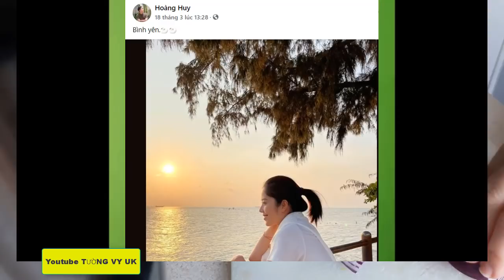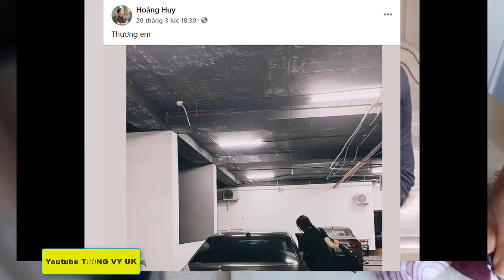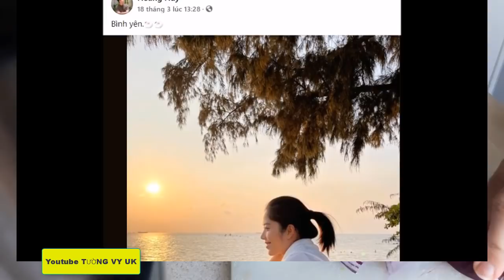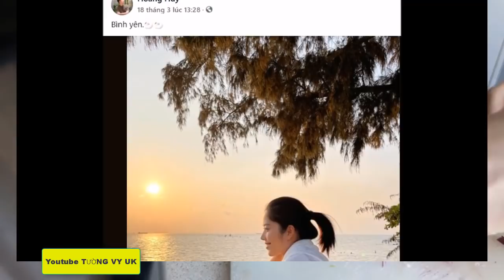🔴Xin đừng đẩy thuyền cho NAM EM và HOÀNG HUY,Fan còn nhớ LÃNH THANH đã nói gì không?